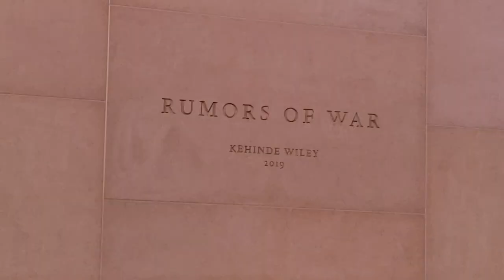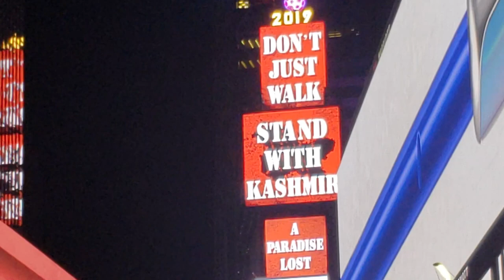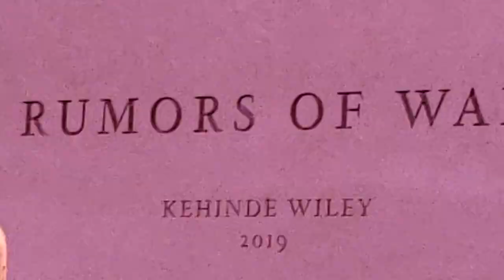KOG Rumors of War Times Square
September 27, 2019 GaddahRa KOG Nude Review with Kehinde Wiley